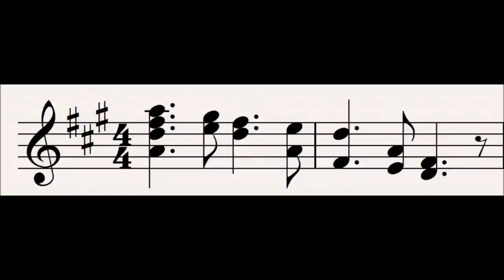34 Gotterdammerung : Der Ring Des Nibelungen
This leitmotif is first heard in the forth scene of Das Rheingold.

This motif represents Gotterdammerung (Twilight of the Gods) sometimes called downfall of the gods.  It is an inversion of Erda and the Nature motifs.  At the beginning of Das Rheingold the rising arpeggio represented the beginning of the universe, now a descending arpeggio represents its end.  This motif is often (though not always) heard directly after Erda's motif, as in this recording.